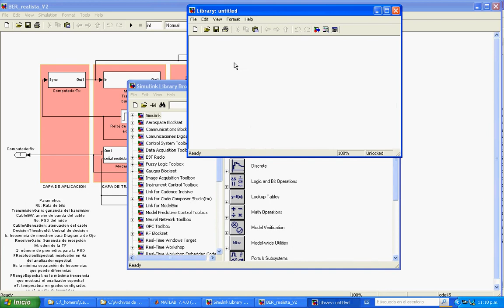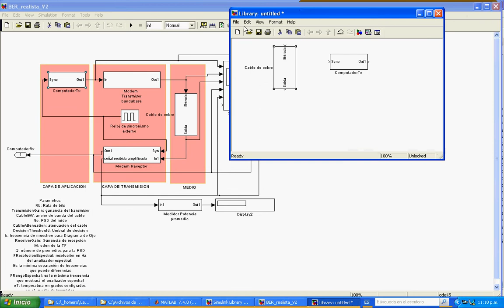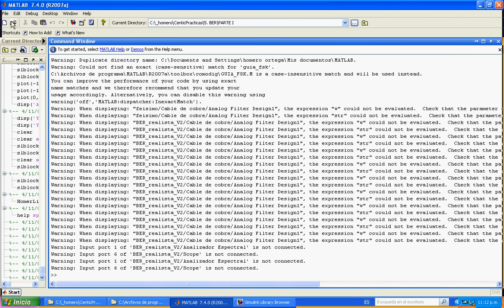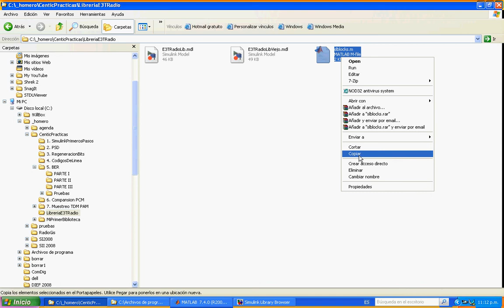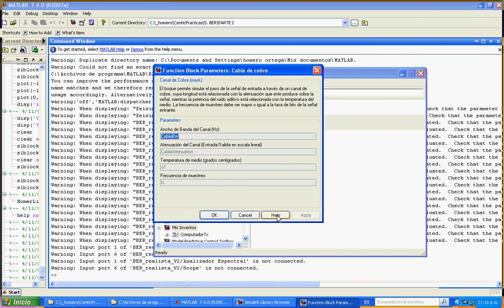Simulink en señales y comunicaciones. Parte 9. Crear una Biblioteca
Aprenderás a crear una biblioteca en Simulink, como lo hacen los grandes profesionales